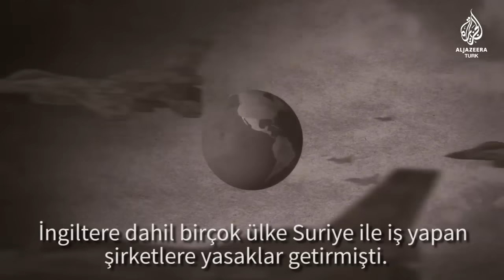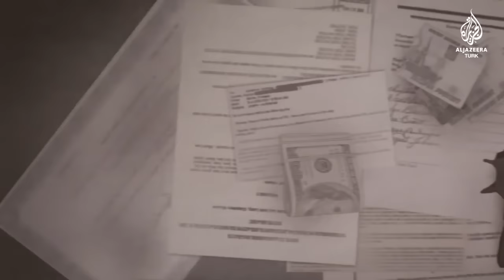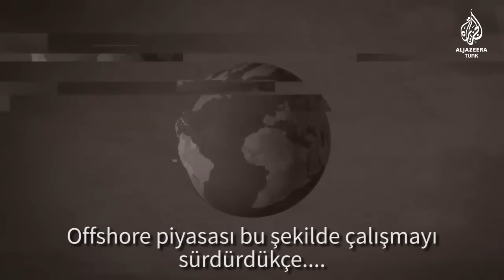Panama belgeleriyle sızan dramlar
Panama belgeleriyle ortaya çıkan yolsuzlukların kurbanları arasında Suriye'de bombalanan siviller, Güney Afrika'da paraları çalınan madenciler ve Uganda'nın yoksul halkı var.